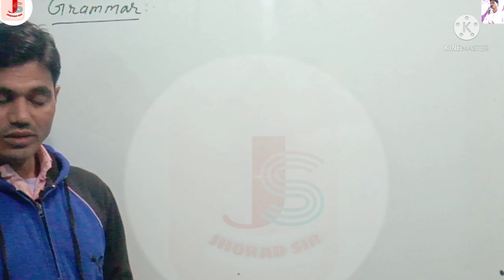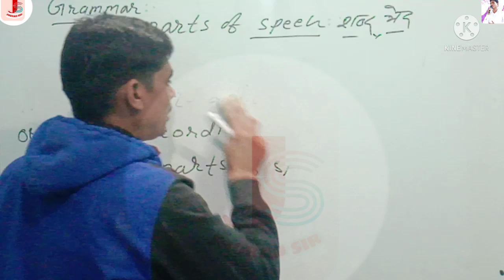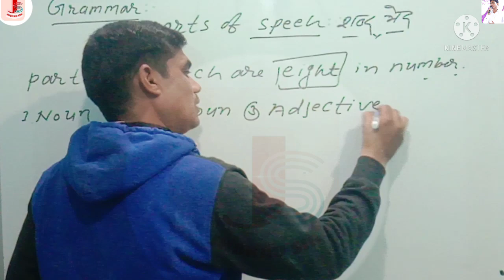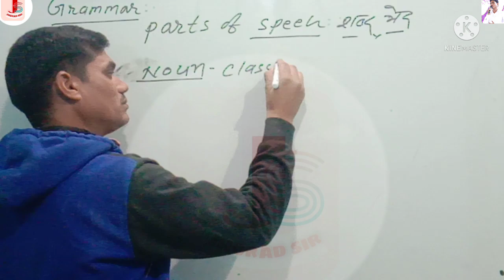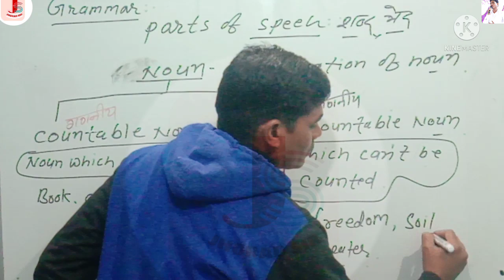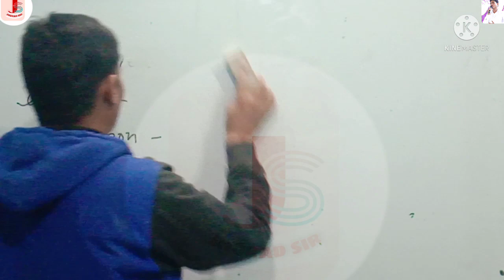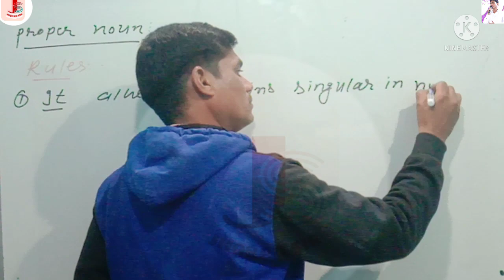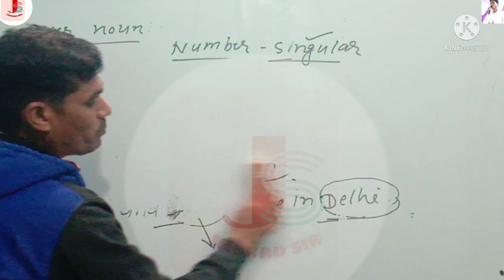Noun English GrammarBy__jhorad sir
English Grammar
By__jhorad sir   noun

english grammar